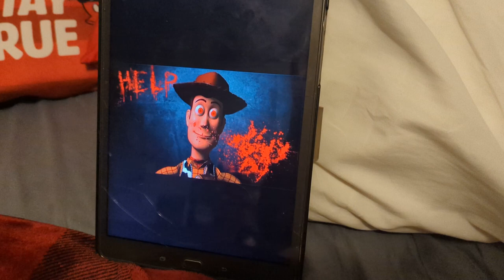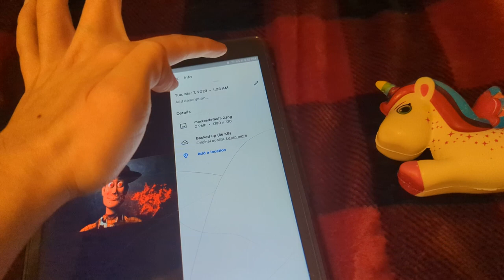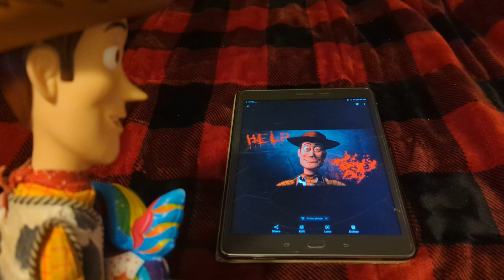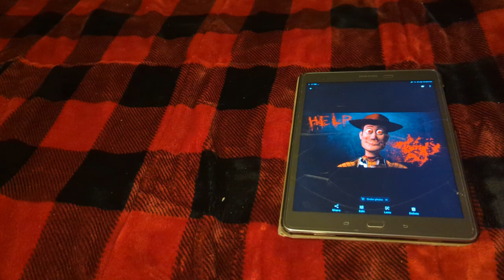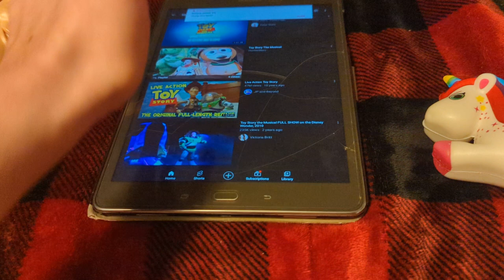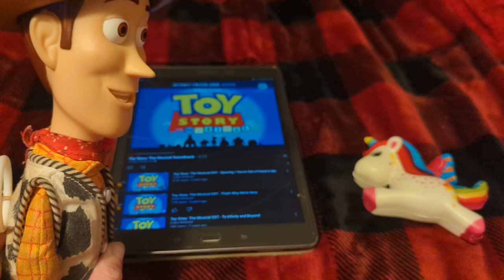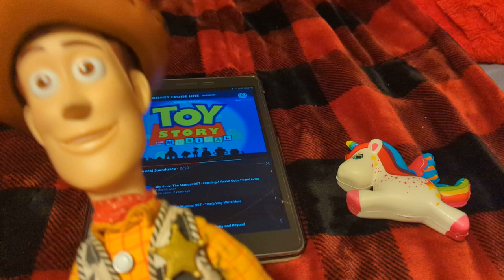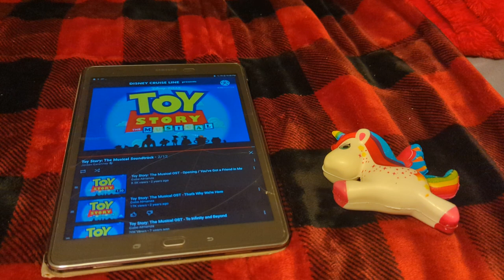🌈 rainbow unicorn 🦄 gets kidnapped and woody saves her